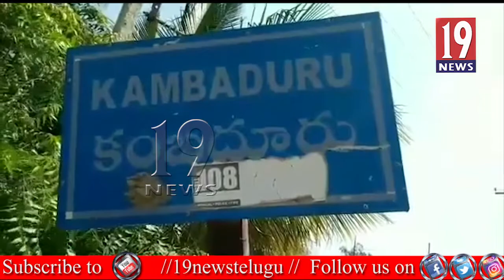MLA Ushasri Charan laid foundation stone for 33/11 KV Substation, Kalyanadurgam